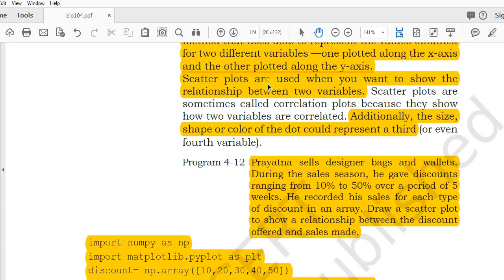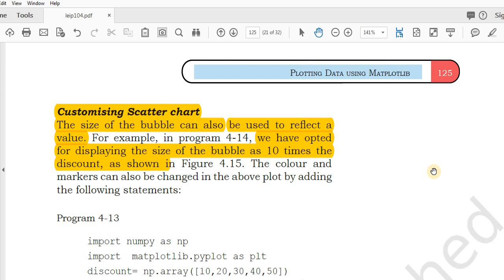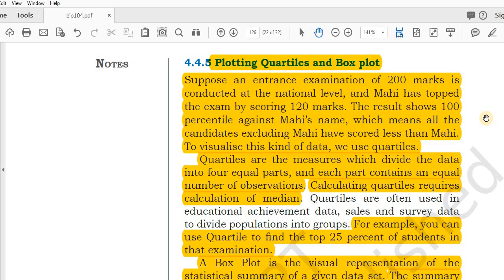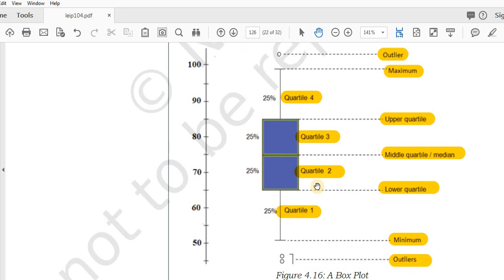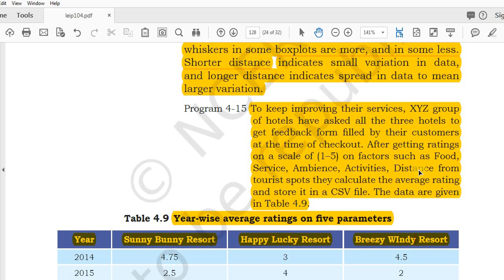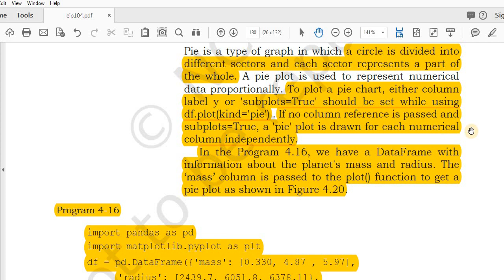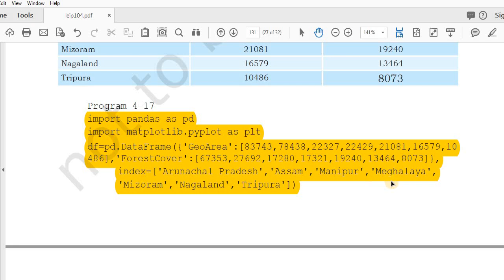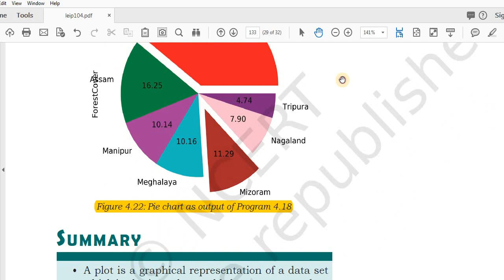Class 12 IP NCERT Ch-4 Plotting Data using Matplotlib - In Hindi (Part-3) 2021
CLASS 12 INFORMATICS PRACTICES Texbook NCERT

A Text Book Informatics Practices for Class 12 Sumit Arora

Oswaal CBSE Sample Question Papers Class 12 Informatics Practices Book (For Board Exams 2024)

All In One Information Technical - 12th Class

Oswaal CBSE Chapterwise Solved Papers 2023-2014 Informatics Practices Class 12th (For 2024 Board Exams)
Class 12 IP NCERT Ch-4 Plotting Data using Matplotlib - In Hindi
In this chapter we will study about:
Plotting Scatter Chart,
Customising Scatter chart,
Plotting Quartiles and Box plot,
Customising Box plot,
Plotting Pie Chart,
Customisation of pie chart